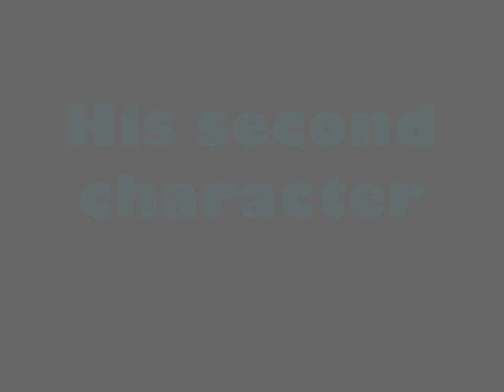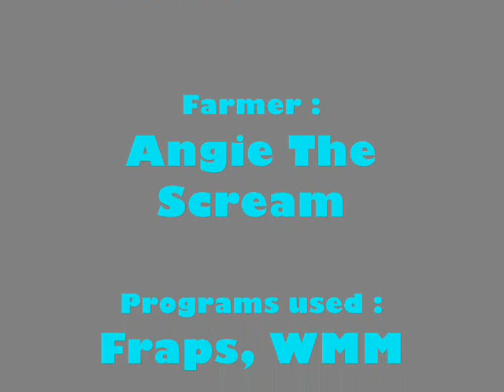Necro 55hp farming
Me as Necro 55hp farming some locations... ENJOY  and COMMENT !!= )